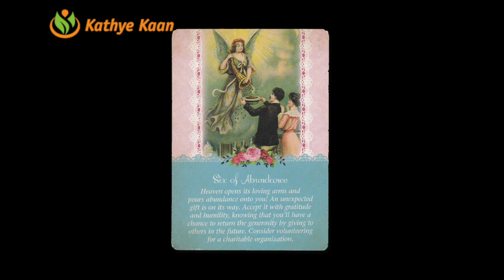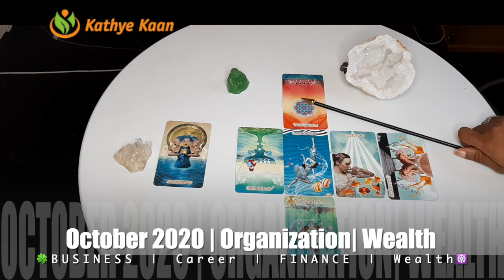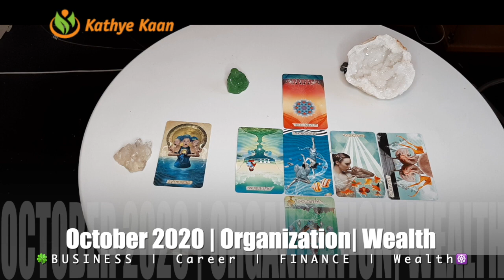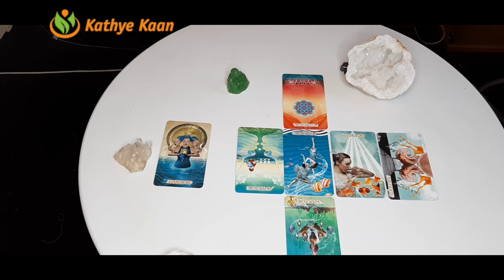LEO BUSINESS CAREER FINANCE MONEY WEALTH OCTOBER 2020 MONTHLY TAROT HOROSCOOP READING 🍀💫🌈🙏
Thank you for returning!  🌈🍀LEO OCTOBER BUSINESS CAREER FINANCE WEALTH MONEY TAROT READING 💵☸️

Kathye